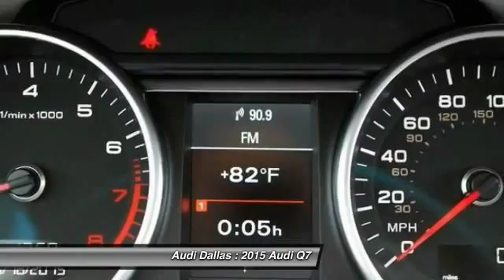2015 Audi Q7 Fort Worth,Certified Audis,Pre-Owned Audis,PreOwned Audis,Magna Elite Dealer FD020857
2015 Audi Q7 3.0T S line Prestige

Audi Dallas
5033 Lemmon Avenue

You'll love this 2015 Audi Q7. This is a car you'll want to take home. With  miles, it features Automatic transmission and an exterior color of Ice Silver Metallic. Call and get in touch with Audi Dallas directly, and be the first to open the car door today!